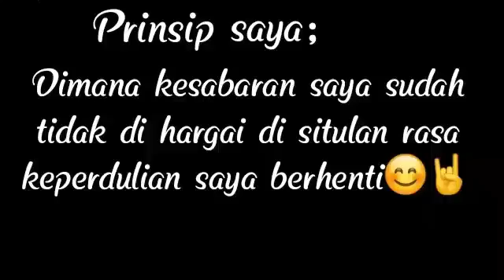TwinRoozi Noodle Macarrao the what(13)